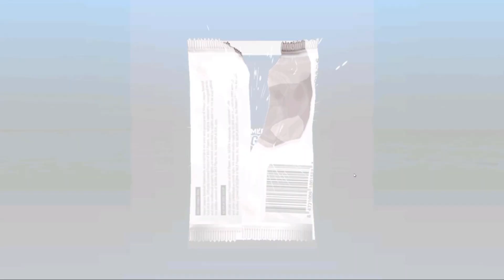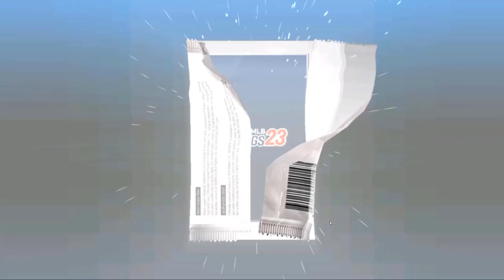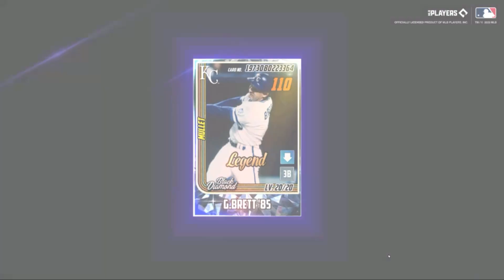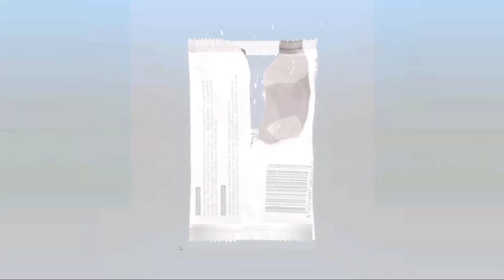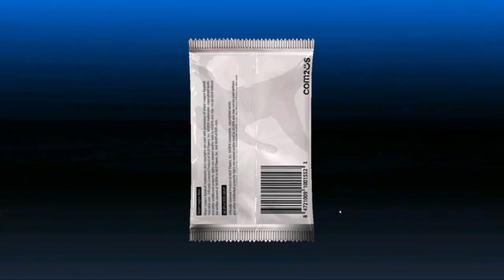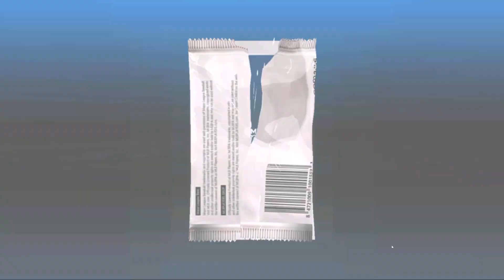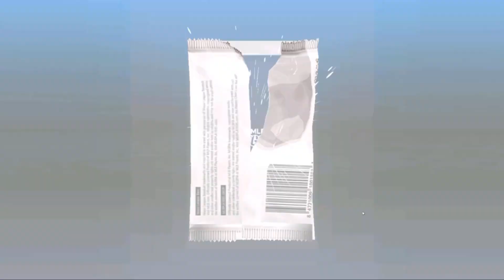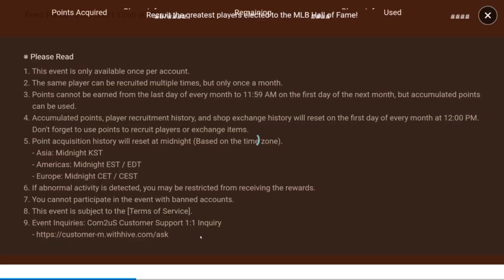BEST ALL PLAYER SIG PACK PULL EVER?! | New BD Legend! | Nationals Deck MLB 9 Innings 23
Got the most insane luck on a free, all player sig pack! Also got legend George Brett to BD!